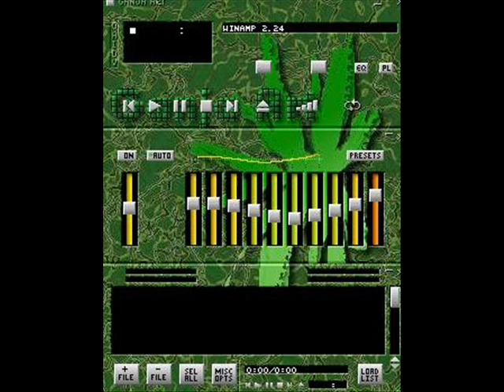Norris Reid - Collie Field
Collie Field Roots music by Norris Reid.